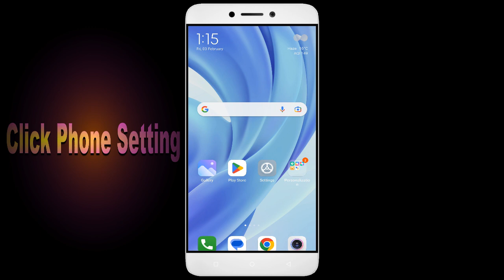How To Fix Unfortunately, Engine Pistons ASMR App has stopped | Keeps Crashing Problem in Android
How To Fix Unfortunately, Engine Pistons ASMR App has stopped | Keeps Crashing Problem in Android | Not Open

In this video, I'm going to show you how to fix Engine Pistons ASMR apps not working. If you're having trouble with your Engine Pistons ASMR app, then this video is for you!

Engine Pistons ASMR is a sport that's growing in Engine Pistons ASMR all over the world, and with that comes the need for Engine Pistons ASMR apps. Whether you're in a Engine Pistons ASMR or just interested in the sport, this video will show you how to fix your Engine Pistons ASMR apps so you can play!

Fix Engine Pistons ASMR not open problem,
How to fix Engine Pistons ASMR all problems solve,
How to fix Engine Pistons ASMR not working problem in android phone,
How to fix Engine Pistons ASMR app not open problem in android phone,
Fix Engine Pistons ASMR not working in android,
Engine Pistons ASMR all problems solve,
Engine Pistons ASMR not responding,
How to fix Engine Pistons ASMR keeps stopping error in android mobile,
Engine Pistons ASMR app not working problem,
Fix Engine Pistons ASMR not loading,
Fix Engine Pistons ASMR login error,
Engine Pistons ASMR Black Screen Error,
Fix Engine Pistons ASMR not open problem android mobile,
Fix Engine Pistons ASMR not working problem,
Black Screen Sleep,
Engine Pistons ASMR black screen error fix
Engine Pistons ASMR Error Black Screen
How to fix Engine Pistons ASMR random crashing
How to Fix Engine Pistons ASMR App Black Screen Error Problem Solve in Android & Ios
How to Fix Engine Pistons ASMR App Loading Problem in Android
How to Fix Engine Pistons ASMR App Loading Problem in IOS
How to Fix Something Went Wrong and the Service Failed to Start Error in Engine Pistons ASMR App.
How To Fix Unfortunately Engine Pistons ASMR App Has Stopped Error Problem in Android Phone.
How to Fix Solve Engine Pistons ASMR App Not Working | Not Opening | Not Open | Loading Solve Problem in Android & Ios
Engine Pistons ASMR not working today,
why Engine Pistons ASMR is not working in my phone,
Engine Pistons ASMR game not starting,
Engine Pistons ASMR not starting,
Engine Pistons ASMR failed to load server list,
How To Fix Engine Pistons ASMR App not working | Not Open | Space Issue | Keeps Crashing Problem.

1. How to Create Auto Filter Search in Excel

2. Combine multiple columns into one cell with header information in Excel

3. How to merge data from two different columns in Excel

4  How to create user defined or dynamic filter in excel

5. Searchable Drop Down List in Excel without using VBA

6. How to Create Scroll Bar in Excel

7.How To Create Visitor Gate Pass Entry Register in Excel

8.how to create user defined or dynamic filter in excel.

9. How to use Flash Fill in Excel

10.  How to Convert data table into Picture format in Excel

11. How to highlight cell data without using any function in excel